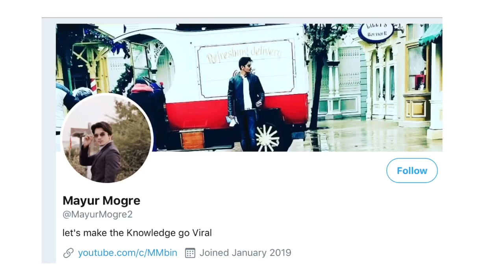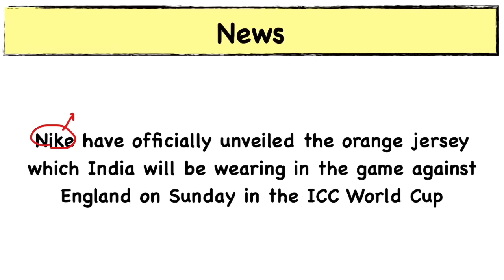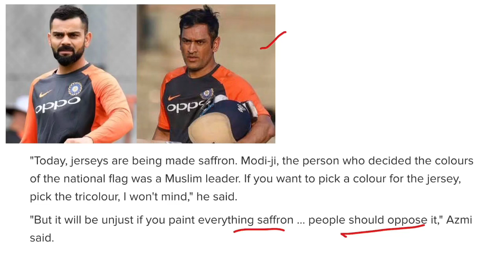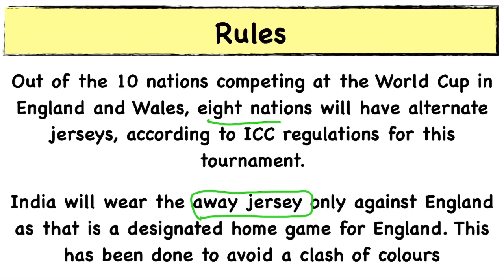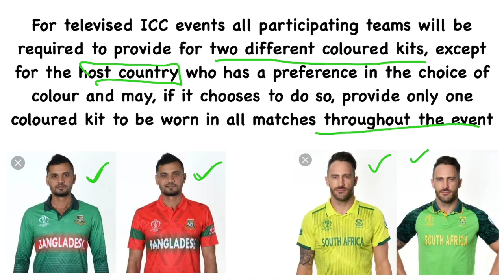ICC Cricket World Cup 2019- Team India New Jersey | Mayur Mogre